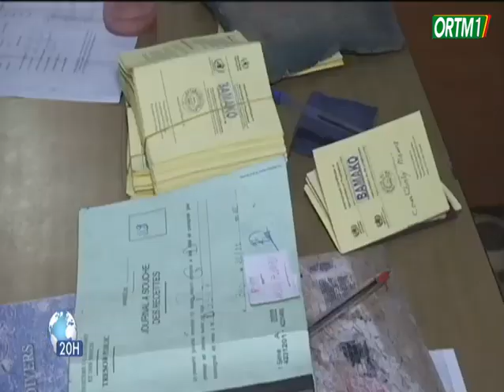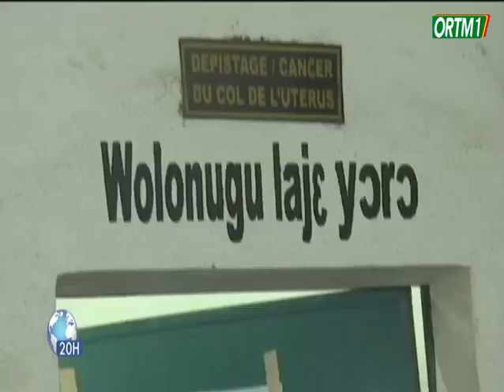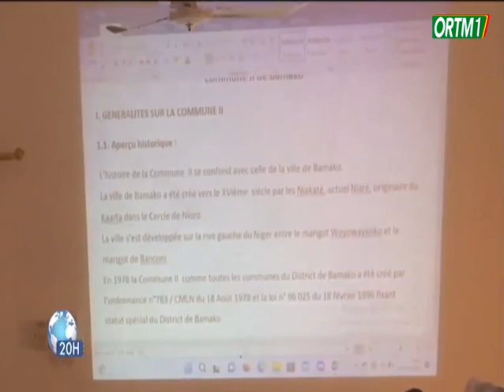CNT | Des structures de santé, d'œuvre sociale ont reçu la visite des membres de la commission santé